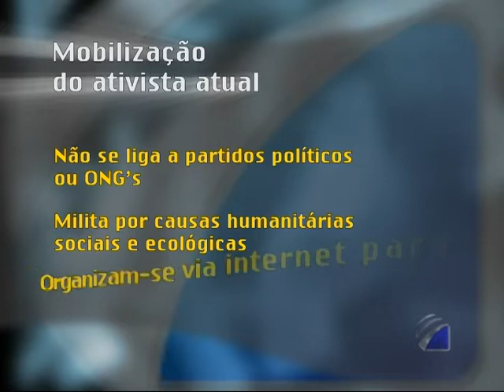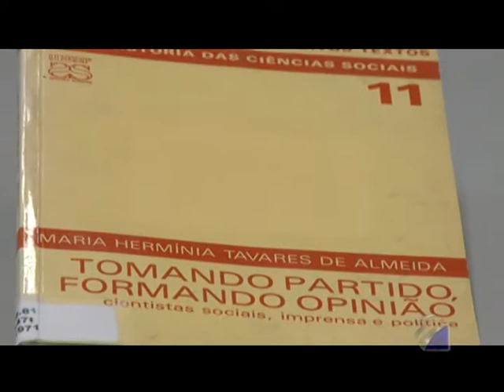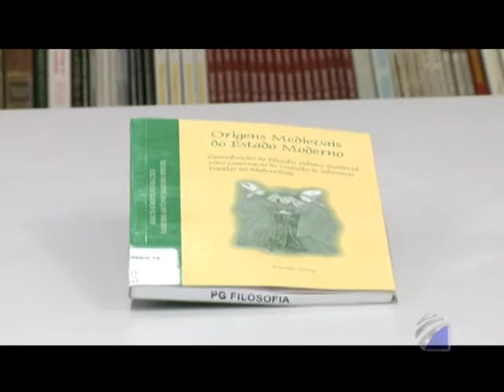O Assunto É Política - Parte 03 de 03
Sinopse: Você já reparou como o termo política pode ser aplicado em várias esferas da vida em sociedade? Política salarial, política de cotas, pessoa política, enfim. Com tantos usos para uma mesma palavra, o senso comum ainda costuma interpretá-la apenas como a política institucional praticada por governantes, legisladores e partidos políticos. Para tentar esclarecer o significado de alguns empregos desse termo, nesta edição o programa O Assunto É fala de política. Nosso entrevistado é o cientista político Jorge Carreta. E você ainda vai conhecer as origens da política e descobrir que é possível fazer política sem estar vinculado a partidos políticos.

Créditos:
Produção, roteiro e edição: Du Paulino
Imagens: Francisco Silva, Rodrigo Nunes, Emiliano Vassoler, Oscar Herculano, Marcos Doretto
Edição de Imagens: Ruberlei Consta, Joaquim David Neto, João Solimeo
Realização: TV PUC-Campinas e Laboratório de Imagem e Som